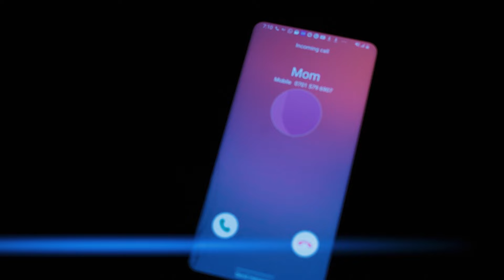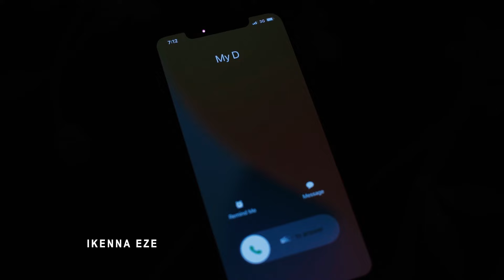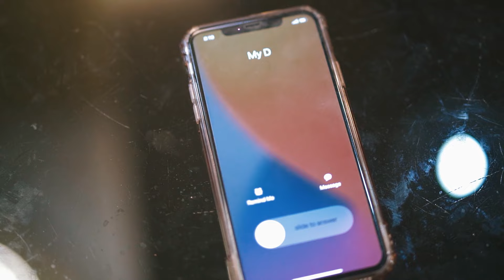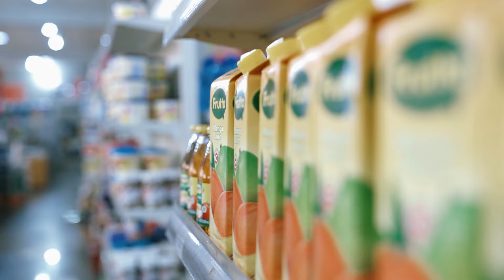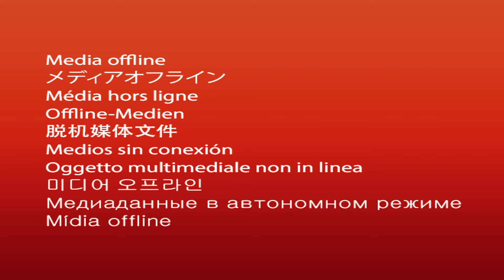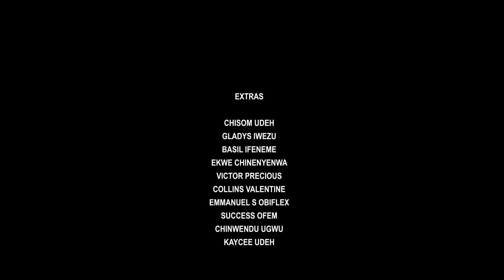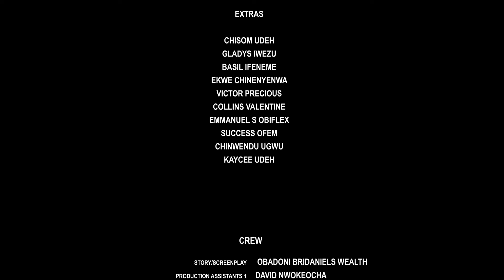THE GOOD WIFE - STELLA UDEZE, SAGA ADEOLUWA - Full Latest Nigerian Movies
down side of love